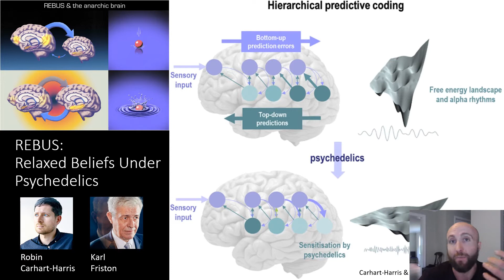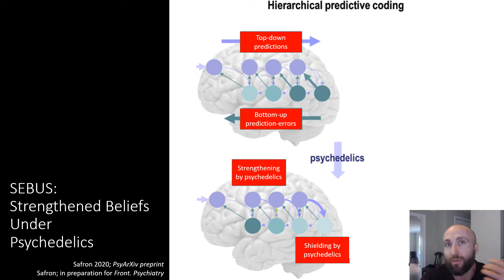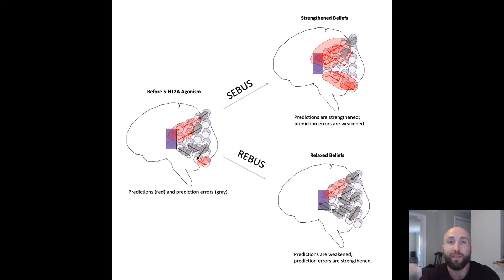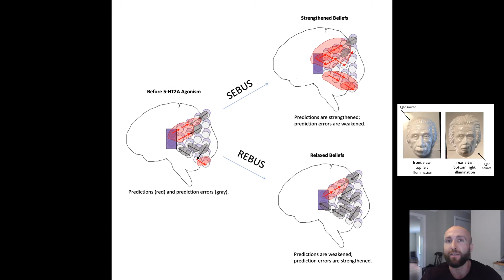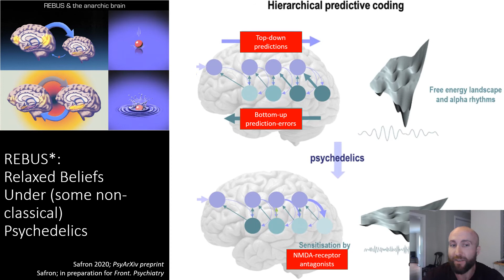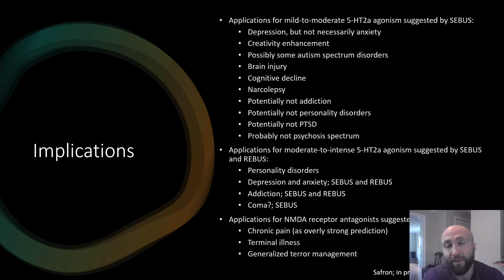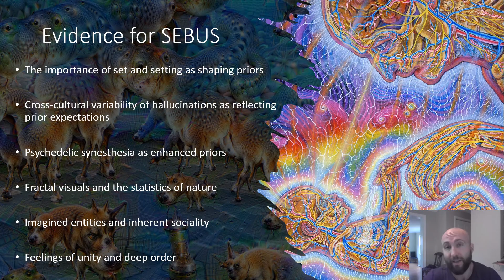Altered beliefs under psychedelics: SEBUS, REBUS, ALBUS?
Presentation for the Association for the Scientific Study of Consciousness, 24th annual meeting.

Associated preprint: Strengthened beliefs under psychedelics (SEBUS)? A Commentary on “REBUS and the Anarchic Brain: Toward a Unified Model of the Brain Action of Psychedelics”
In introducing a model of “relaxed beliefs under psychedelics” (REBUS), Carhart-Harris and Friston (2019) have presented a compelling account of the effects of psychedelics on brain and mind. This model is contextualized within the Free Energy Principle (Friston et al., 2006; Friston, 2010), which may represent the first unified paradigm in the mind and life sciences. By this view, mental systems adaptively regulate their actions and interactions with the world via predictive models, whose dynamics are governed by a singular objective of minimizing prediction-error, or “free energy.” According to REBUS, psychedelics flatten the depth of free energy landscapes, or the differential attracting forces associated with various (Bayesian) beliefs, so promoting flexibility in inference and learning. Here, I would like to propose an alternative account of the effects of psychedelics that is in many ways compatible with REBUS, albeit with some important differences. Based on considerations of the distributions of 5-HT2a receptors within cortical laminae and canonical microcircuits for predictive coding, I propose that 5-HT2a agonism may also involve a strengthening of beliefs, particularly at intermediate levels of abstraction associated with conscious experience (Safron, 2020).